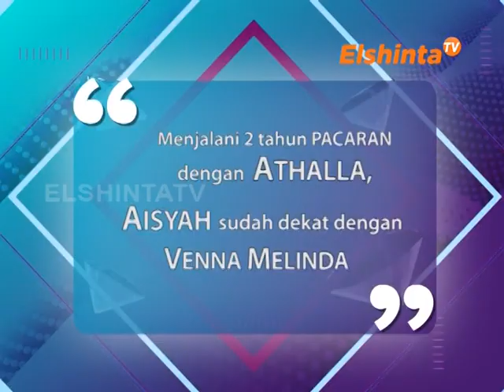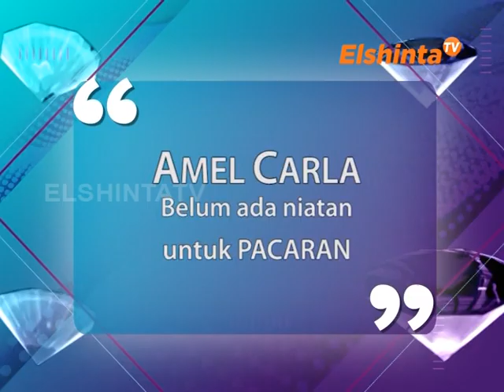E SELEBRITI EPSD ATHALLA NAUFAL, AISYAH & AMEL CARLA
menjalani 2 tahun pacaran dengan Athalla, Aisyah sudah dekat dengan Venna Melinda,
Amel Carla belum ada niatan untuk pacaran.